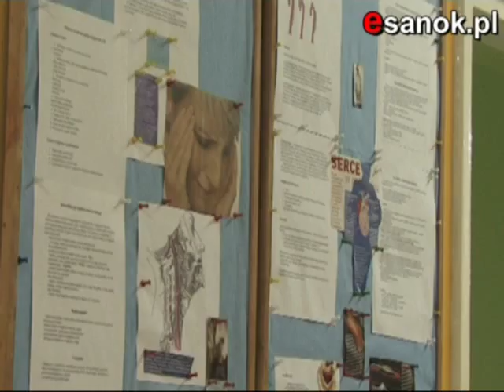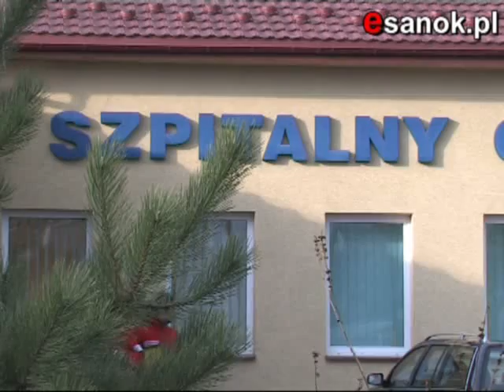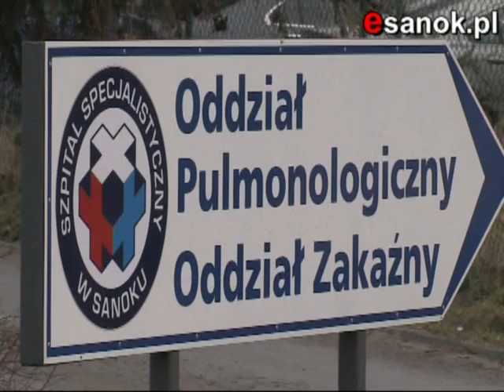Sukcesy i problemy Szpitala Specjalistyczne w Sanoku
Plany inwestycyjne sanockiego szpitala, kolejki, kondycja finansowa - wywiad.